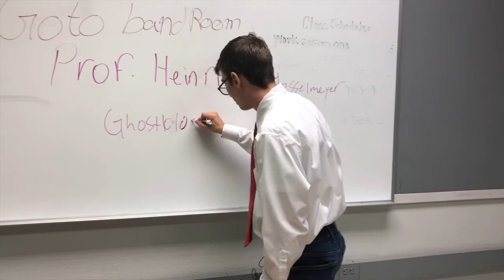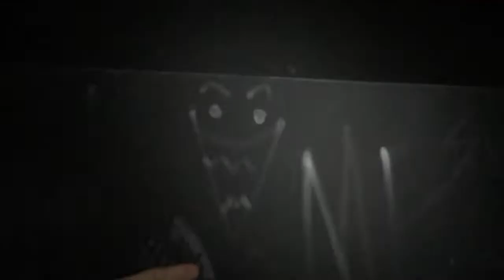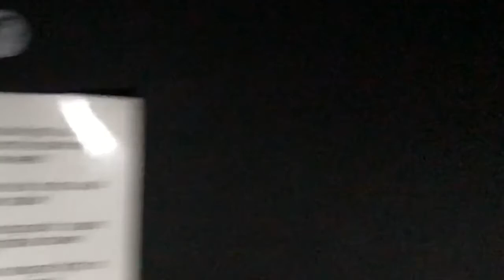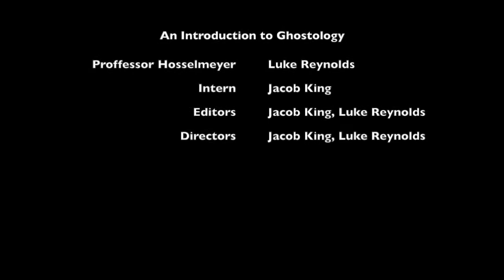An Introduction to Ghostology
Local Professor and his trusted (unpaid) Intern seek to solve the origins of the curse of the Ketchikan High School auditorium

Found Footage from 2017